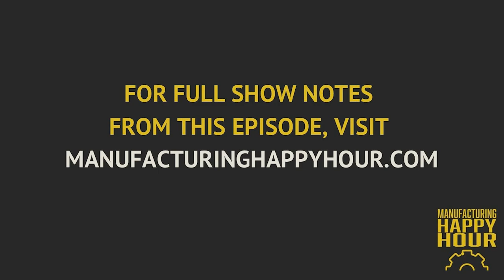The Economics of Creativity featuring Loupe CEO David Nichols | Podcast Ep. 99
If you’re in the manufacturing industry or just an avid social media user, then you’ve probably come across Loupe and some of the amazing feats they’ve been pulling off. Loupe is a Portland, Oregon-based jack-of-all-trades automation outfit that’s responsible for some amazing unboxing videos and viral videos of their robotic dog Spot from Boston Dynamics. They are definitely a group that’s dialed into the art of social media for manufacturing.

With a mission as unique as revolutionizing the automation industry, and a desire to bring out-of-the-box thinking into the field, David Nichols, CEO and Co-Founder of Loupe, joins this episode to tell us a few things about the “economics of creativity.”

We hear Loupe’s origin story and how changing the name from Automation Resources Group to Loupe did wonders for their brand. David also takes us behind the scenes to where some of the magic happens ─ Loupe’s robot showroom, and explains why creativity, and not just operational thinking, belongs in the automation industry.

for detailed show notes and a full list of resources mentioned in this episode. Stay Innovative, Stay Thirsty.